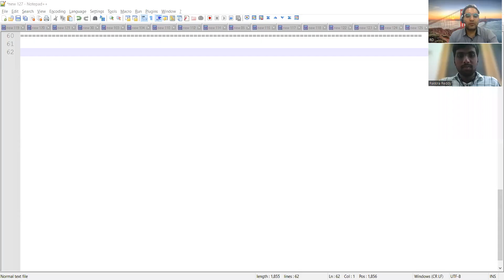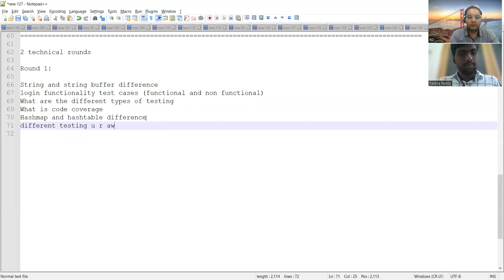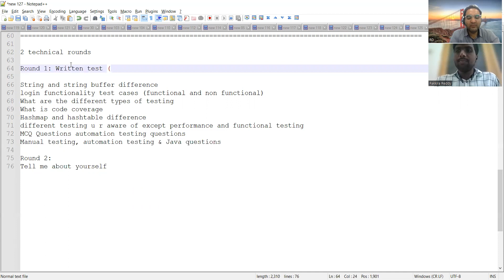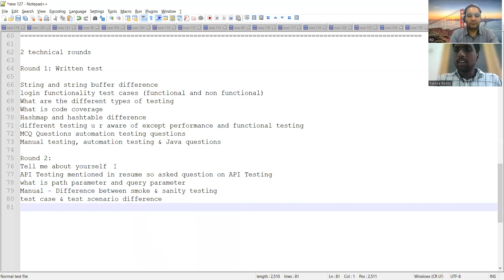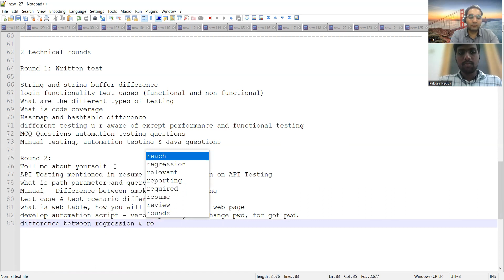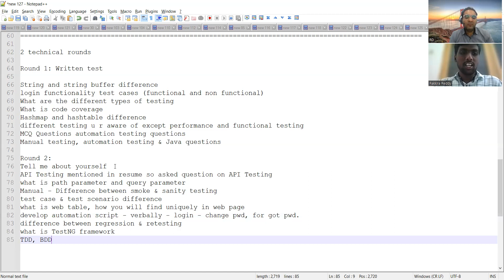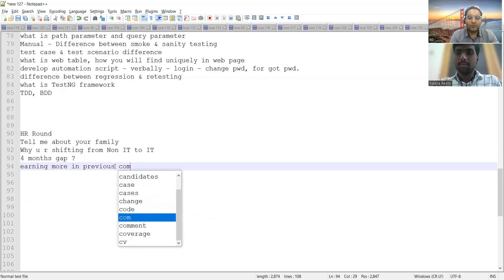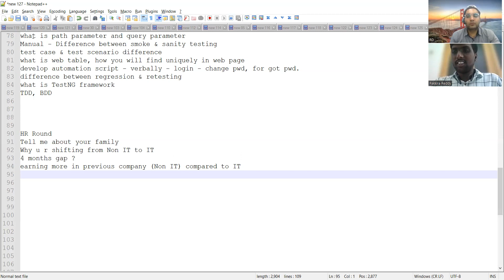QA Success story| How to Get Job In Testing